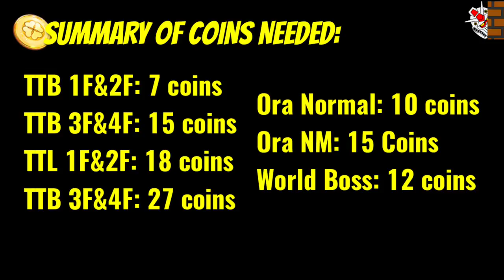Fortune Coin/Lucky Coin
Just a quick demo on how to use Fortune Coin/Lucky Coin, and what you can get from it.